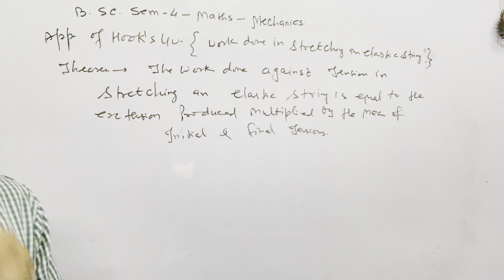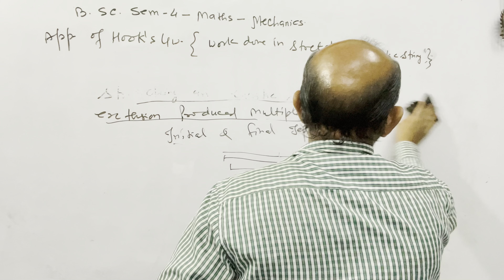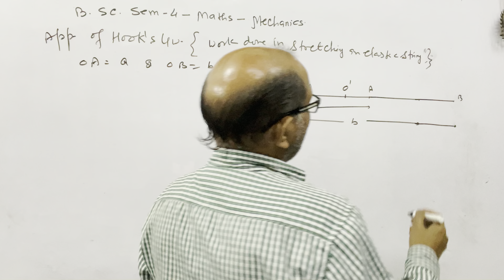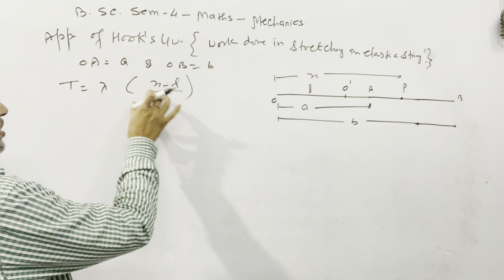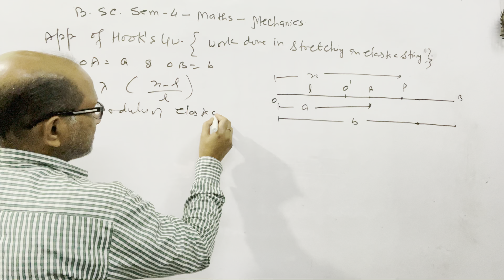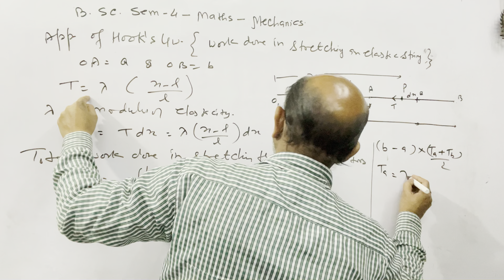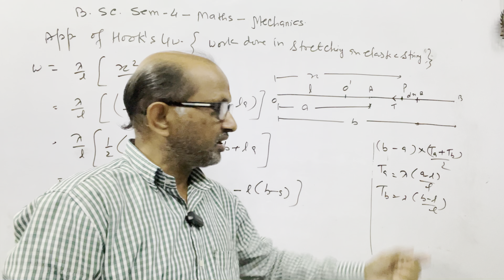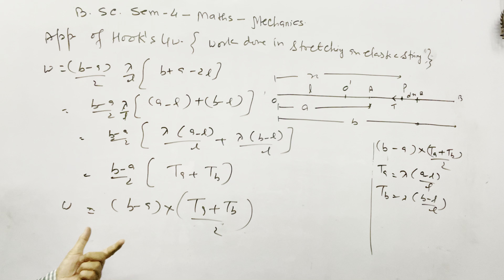B.SC.Sem ( 4 );MATHS.|| Mechanics ||; Work done in stretching the Elastic Strings .BY- A. Prakash.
B.SC.Sem ( 4 );MATHS.|| Mechanics ||; Work done in stretching the Elastic Strings .BY- A. Prakash.@AtmaAcademy

In this video I have discussed the MATHS of B.SC. semester 4, & Maths of B TEC.
I have explained the " Mechanics " I have explained " Work done in stretching an Elastic String ".